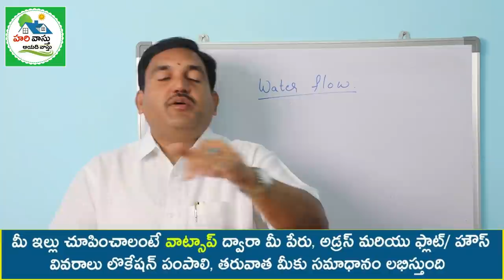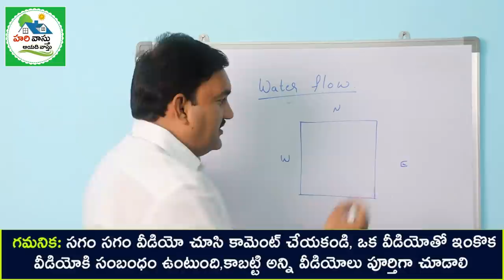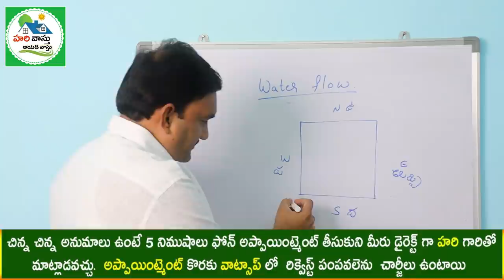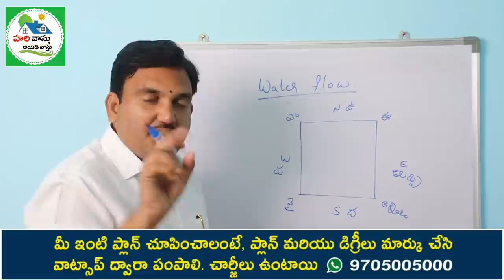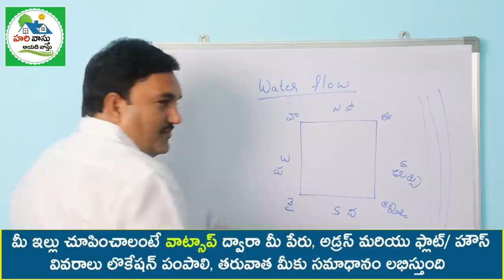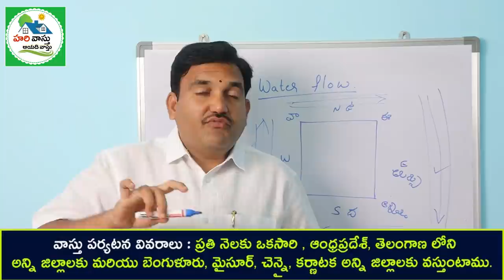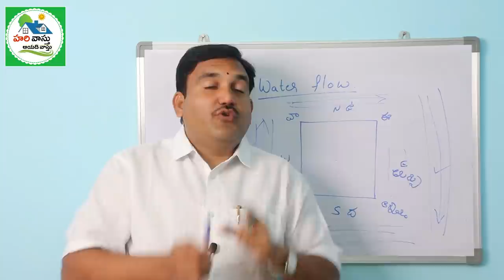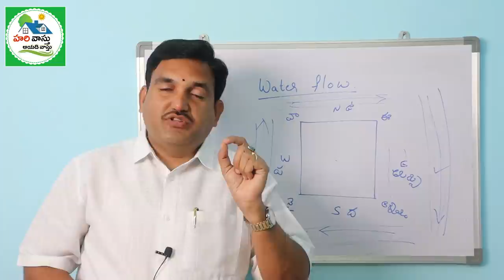ఇంటికి ఏ దిశలో నీరు పయనించాలి | Which is best direction for Water Flow | slope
284👉 Please Watch  ► ఇంటికి ఏ దిశలో నీరు పయనించాలి  | Which is best direction for Water Flow | water flow | slope

Water flow e dishalo undali,
water e dishalo prayanam cheyali,
intlo water ela bayatiki povali,
water flowing in telugu ,
water flow direction in telugu,